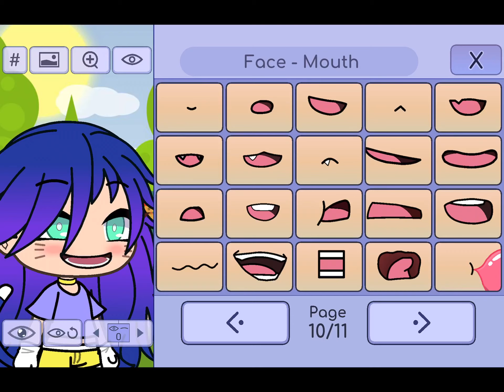Why is this happening in gacha life